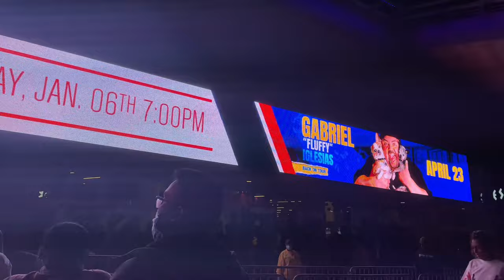PELICANS VS WARRIORS | JAXSON HAYES SUPER FAN GONE CRAZY?!? | VLOG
PELS WON ❤️💙❤️💙❤️ GO JAX
🐸 UPLOADING SCHEDULE

♕ Every Monday and Friday at 12pm CST

✨GOALS

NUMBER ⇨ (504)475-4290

Kyla’s Blog ➽ Personal Blog | Echos In The Wind

✍️COMMENTS

♕ If the comments are turned off message us with the link of this video attached and we’ll have them back on ASAP.

🎶 MUSIC

📹EQUIPMENT / SOFTWARE

Greenscreen ☞ YouTube
Editing ☞ iMovie and VLLO
Intro/Outro ☞ iMovie and VLLO
Channel art ☞ Pinterest and Phonto
Logo ☞ Photo, PicsArt, and Pinterest
Music ☞ Go on YouTube and find music with no copyright.
Thumbnail ☞ PicsArt, SuperimposeX, Phonto and Facetune
Tripod ☞ Movo VXR10+ Smartphone Video Rig with Mini Tripod
🐬 QUICK Q&A
Name ☞ Kyla
Age ☞ 16

Name ☞ Amber
Age ☞ 12

♕ We are cousins, not sisters!
🐳 SUPPORTER SHOUTOUT

We appreciate all the love and support. Thank you for being a supporter and being apart of the Happy Family.

Love,
Kyla & Amber

🏷 TAGS (IGNORE)

💎 TODAY’S VIDEO
PELICANS VS WARRIORS | JAXSON HAYNES SUPER FAN GONE CRAZY?!? | VLOG
                ↻ ⊲ Ⅱ ⊳ ↺
VOLUME: ▁▂▃▄▅▆▇ 100%"

🤫 shhh

♕ if you find this, smile and stay happy 🤩

$$$ Today’s secret emoji ⇨
♕comment this to let us know you watched to the end